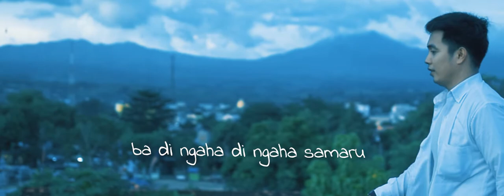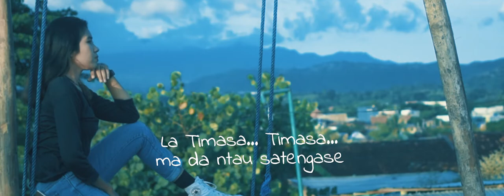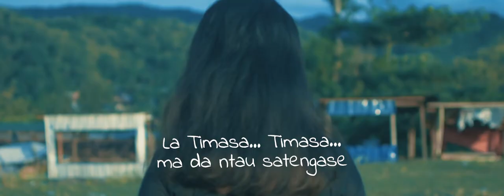LA TIMASA Lagu yg Fenomenal sepanjang masa - Dompu Bima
La Timasa
Cerita rakyat,  salah satu bagian dari sastra lisan. La Timasa adalah sebuah nyanyian  sekaligus juga sebagai cerita rakyat Dompu,  tepatnya cerita rakyat yang berkembang dalam masyarakat Hu-u,  wilayah bagian selatan Dompu. Hu'u menyimpan banyak jejak sejarah purba Dompu dan terutama banyak tumbuh dan tersebar cerita rakyat yang melegenda, seperti Wadu Ntanda Rahi, La Aba,  dan Fifakafirli.
Cerita sekaligus nyanyian rakyat La Timasa, mirip cerita Cindera versi sastra lisan Dompu.  Seorang pangeran Dompu jatuh hati pada seorang gadis dari kalangan rakyat biasa di Hu'u, dimana peristiwa ini sangat bertentangan dengan Adat kesultanan Dompu yang mengharuskan seorang permaisuri harus berasal dari kalangan bangsawan (MATU). Pada akhirnya cinta mengalahkan segalanya, sang pangeran dapat mempersunting La Timasa. Cerita rakyat La Timasa diangkat menjadi sebuah tarian oleh budayawan alm Said HAR.  dan nyanyian La Timasa juga menjadi lagu pengiring tariannya.  Sejak itu, La Timasa menjadi dikenal di masyarakat Dompu umumnya.  Sekitar tahun 1980an seniman Dompu Johni Keke merilis Lagu La Timasa dan menjadikan La Timasa,  nyanyian rakyat Dompu ini menjadi terkenal sampai ke luar daerah.

Cover :
Vokal oleh Siti Nurhaliza
Musik diransemen oleh Rommy Fridya
Instrumen musik oleh Rommy Fridya
Recorded at MALSYA STUDIO